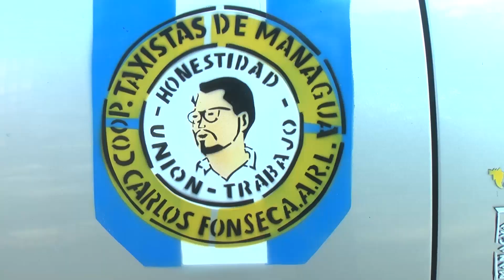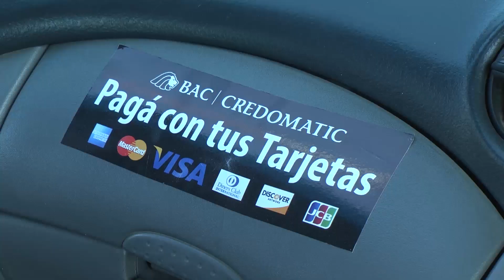Nuevo método de pago a taxis.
Este martes 1 de abril inició un proyecto piloto donde 11 taxis podrán realizar el cobro de "la carrera" con tarjetas de crédito o débito.